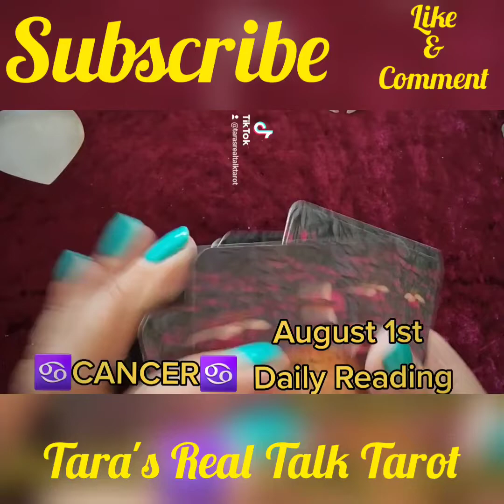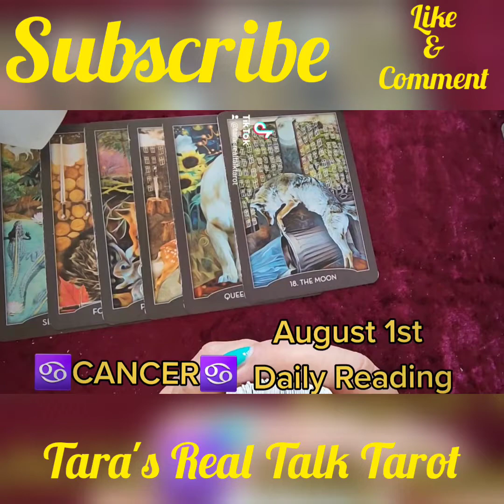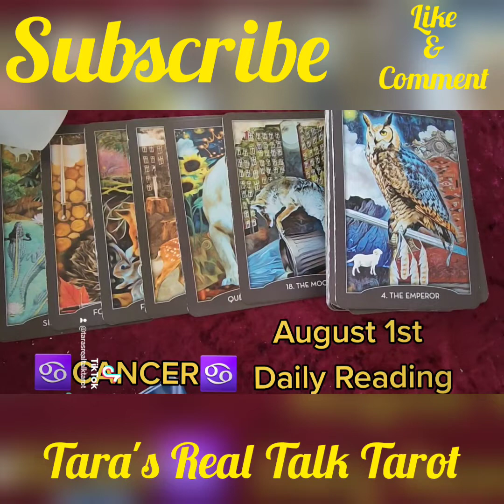♋️ CANCER ♋️ DAILY TAROT READING AUGUST 1ST